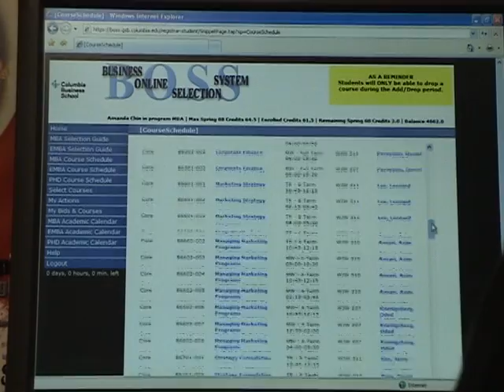Columbia Business School Follies Spring '08 Teaser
Columbia Business School Follies Spring 2008 Show Teaser - Show on 4/24/08